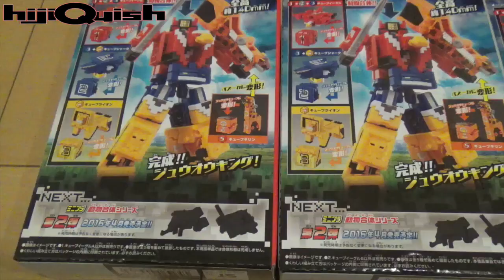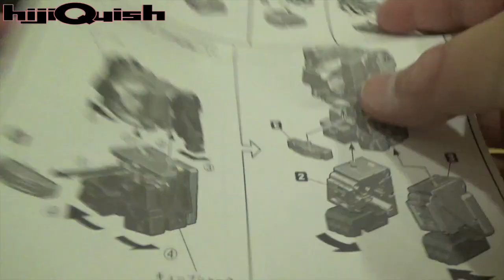【ミニプラ】動物戦隊①ジュウオウキング キューブイーグルA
ついに今年も新しい戦隊モノがスタート！動物戦隊①ジュウオウキング　キューブイーグルAを製作。シールが減って、色分けされたランナーが増えていい感じに、なってます！